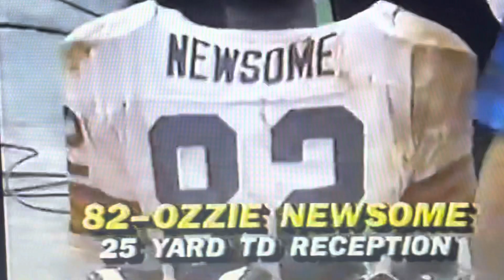Ozzie Newsome’s Mudbath TD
In a wild 4th quarter scoring barrage Ozzie Newsome takes a misdirection pass and scores a diving touchdown. Ozz dove head first into a mud puddle in the end zone as heavy rains had rendered the still Cleveland baseball Diamond field a quagmire. 9/8/1985